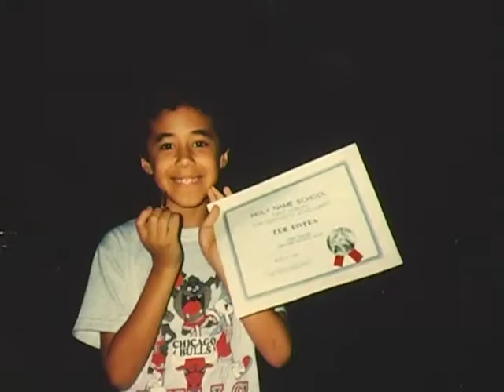Eric's Videos 1 - Photo Project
This is a photo project done during my time as a student at Iona College.  The purpose of this video was take as many pictures as I could from my past and organize them in to a video that was in sync with music chosen by me.

*In this video there may be glitches which cause the video to be out of sync with the music.  This might be due to the upload onto Youtube.*